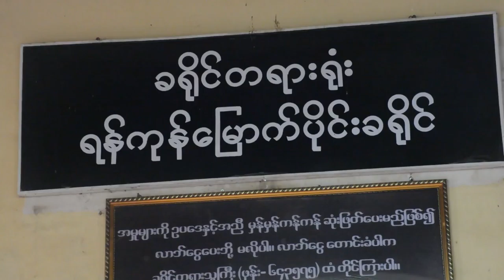Reuters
ရုိက္တာသတင္းေထာက္ႏွစ္ေယာက္အမႈ အမိန္႔ခ်မည့္ရက္ စက္တင္ဘာ ၃ ရက္ေန႔သို႔ ေျပာင္းေရႊ႕ခ်ိန္းဆို